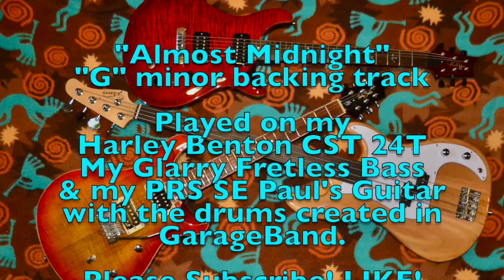"Almost Midnight" "G" minor Heavy Rock backing track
For personal use. commercial Licensing is also available.
Played on my Harley Benton CST 24 T electric guitar, my Glarry Fretless Bass and my PRS SE Paul's Guitar through some pretty heavy amp simulation styles and a Fuzzface used with the Harley Benton (2 tracks)

Take Care.